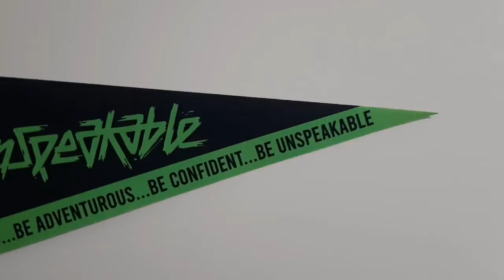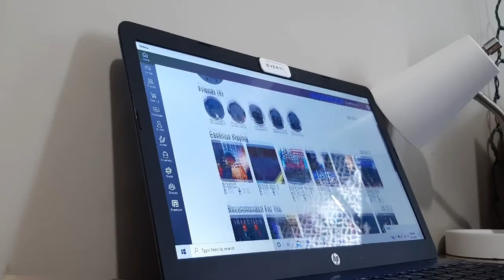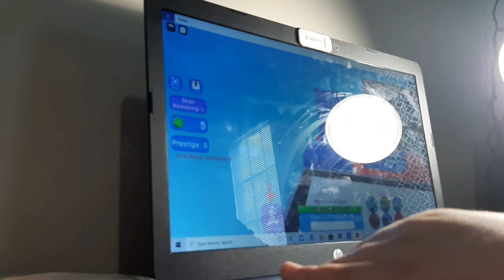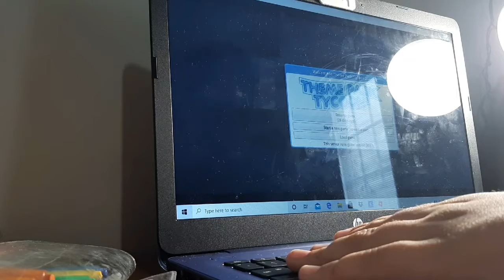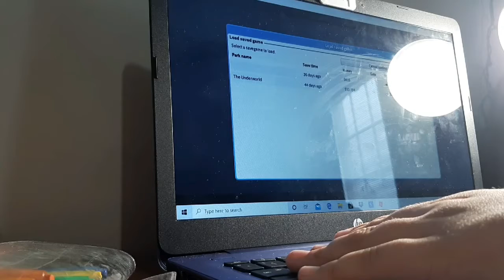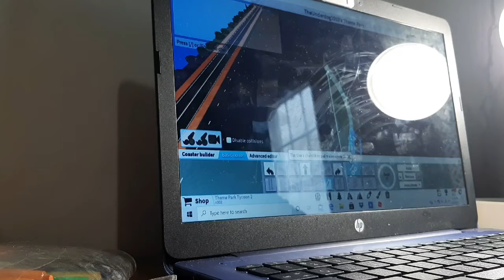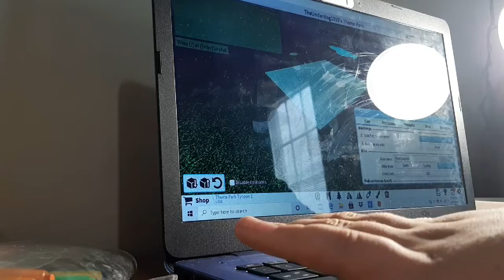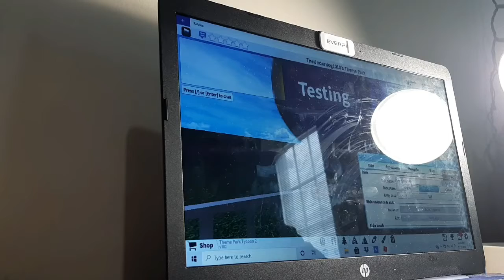I ran out of ideas 👁👄👁